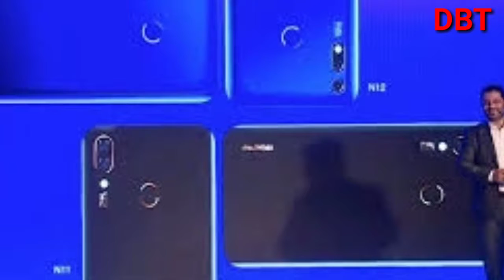Micromax infinity N11 and N12 Full details /micromax N11 and N12 pie update information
I created video to give full details of micromax two mobile they launched 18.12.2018 very nice mobile look very nice the look honor magic low price and process helio p22 and android Oreo also run and batter is 4000mh
N11 price:8999
N11 2gb ram 32 rom camera rear 13+5 front 8 megapixel process Helio p22 version android Oreo battery 4000mh
N12price:9999
N12 3gb ram 32 rom camera rear 13+5 front 16 megapixel process helio p22 version android Oreo battery 4000mh